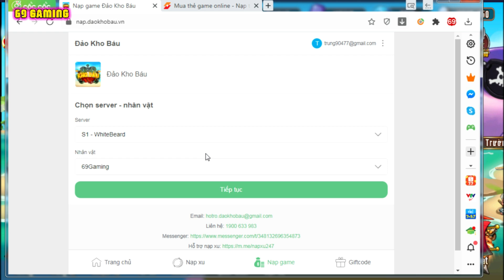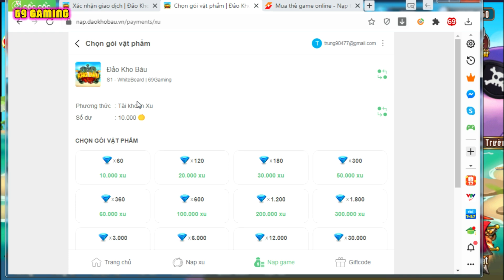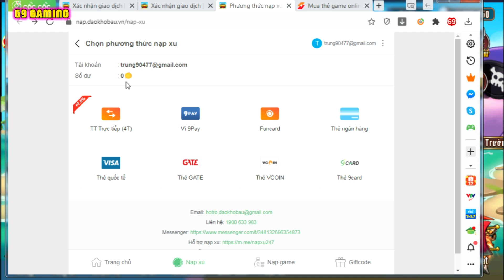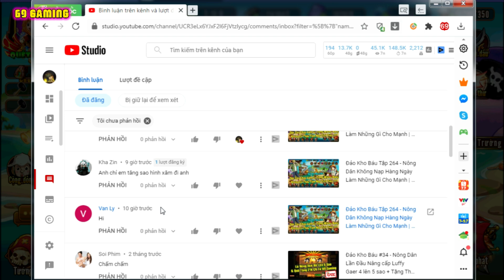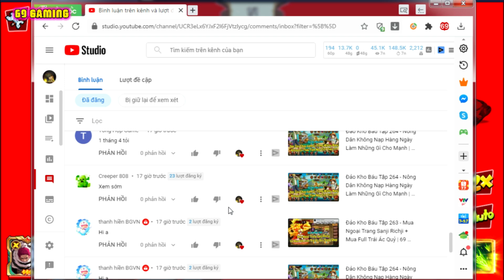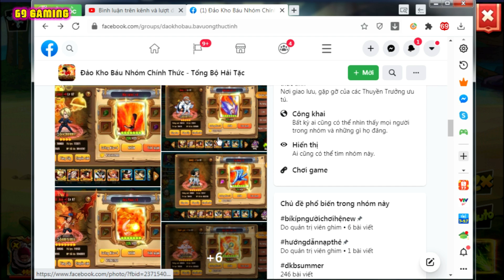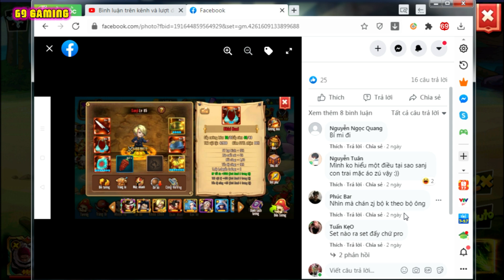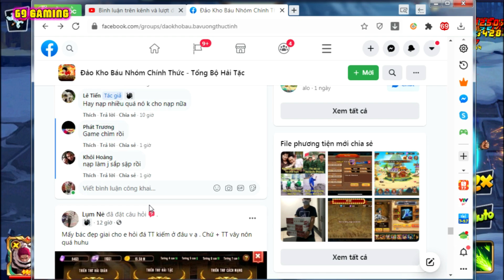Đảo Kho Báu Tập 265 - Cách Nạp Thẻ Gate + Vcoin Vào Game Không Bị Lỗ | 69 GAMING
Tình hình là việc mua thẻ Funcard khá là khó khắn , thì mình chia sẽ mẹo này cho những anh em chưa biết để có thể mua nạp cho tiện mà không sợ bị lỗ nha :D

Cách Nạp Thẻ Gate + Vcoin Vào Game Đảo Kho Báu Không Bị Lỗ nông dân đảo kho báu ♥♥♥

✬ Cột mốc 1000 người đăng ký  ☑️ Mãi Yêu Anh Em ♥
✬ Cột mốc 2000 người đăng ký  ☑️ Ngàn Lần Cảm Ơn Anh Em ♥♥
✬ Cột mốc 3000 người đăng ký 💕 Vẫn còn đợi anh em tick vào ♥